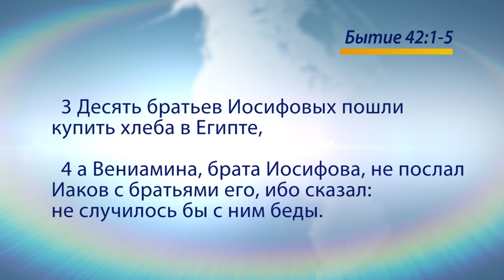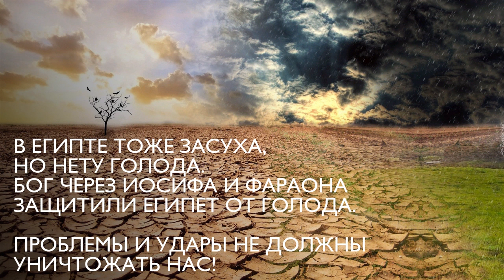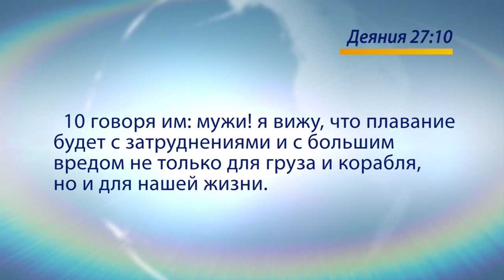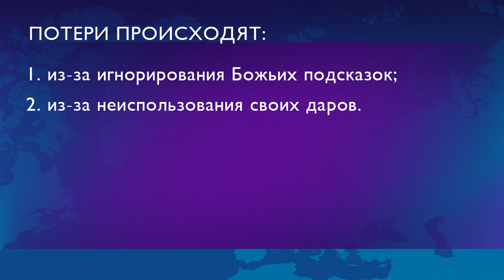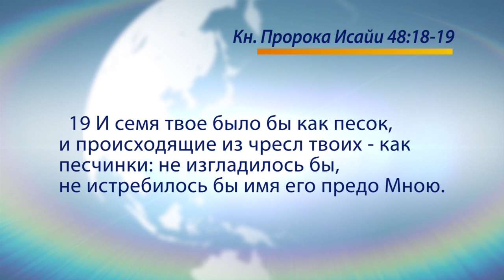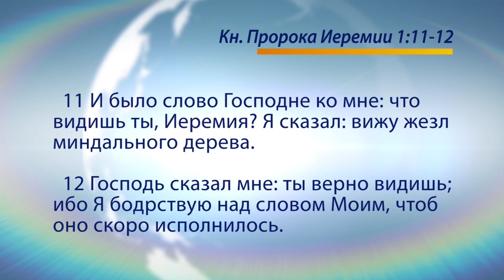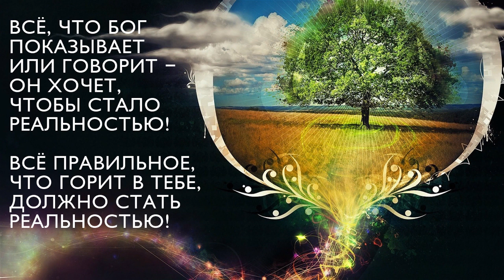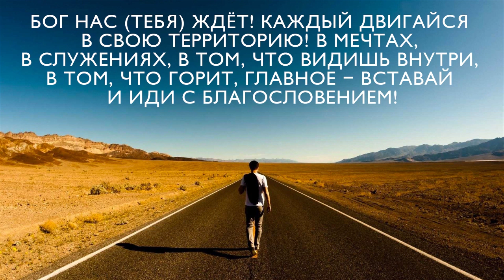ВСТАВАЙ И ИДИ С БЛАГОСЛОВЕНИЕМ! «Голос Победы» (713)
Иаков находился в обетованной земле, но там был голод. В Египте была засуха, но не было голода. Бог через Иосифа и фараона защитили страну от него. Можно быть в обетованной земле и встречать трудности, но это не значит, что это не ваша обетованная земля. Проблемы и удары не должны уничтожать вас.
Все, что Бог показывает или говорит – Он хочет, чтобы это стало реальностью. Все правильное, что горит в нас, должно стать реальностью. Мы должны делать то, в чем нас благословили, даже если страшно, но главное помнить – благословение есть.
Бог ждет каждого из нас! Каждый двигается на свою территорию. В мечтах, в служениях, в том, что видит внутри, в том, что горит, главное – встать и идти с благословением!

Смотрите «Голос Победы» прямо сейчас.